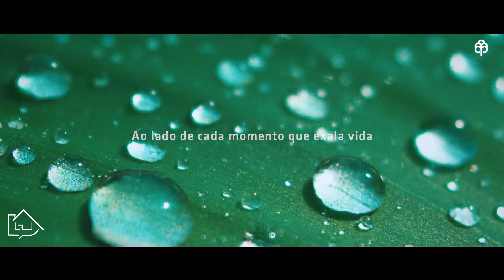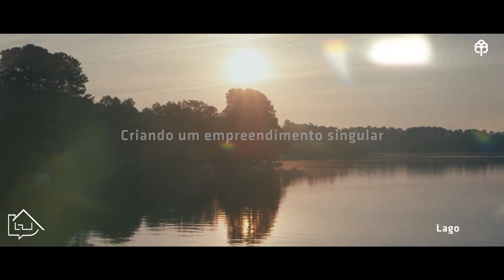Nature Home Resort / Lançamento / Anápolis-GO.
Nature Home Resort - o primeiro resort de Anápolis.

Nature Home Resort é um empreendimento projetado para tornar cada momento eterno e transformador. Cercado pela natureza preservada, o condomínio fechado é inspirado para o seu bem-estar, para elevar a qualidade de vida da sua família, com segurança e opções de lazer de resort.

INFORMAÇÕES:
Alberto Júnior
"CRECI 21123"